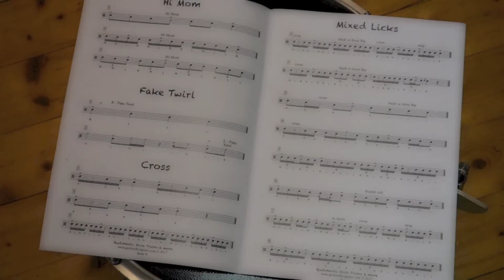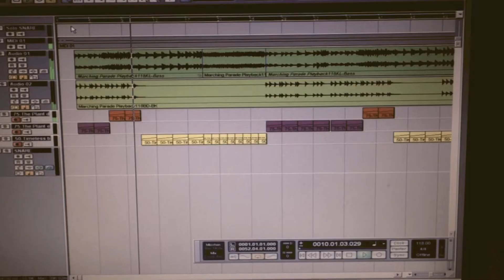Rudiments, Stick Tricks & more - Trailer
Mein nächstes Snare Drum Buch beschäftig sich mit Rudiments und Stick Tricks. Ziel ist es die einzelnen Tricks nicht nur separat zu erlernen, sondern sofort in kleinen Phrasen zu spielen um diese auch gleich in Solostücke zu integrieren.
Im Frühjahr 2018 soll das Heft mit den dazu gehörigen Videos fertig sein. Bestellt kann das Heft direkt bei mir werden.